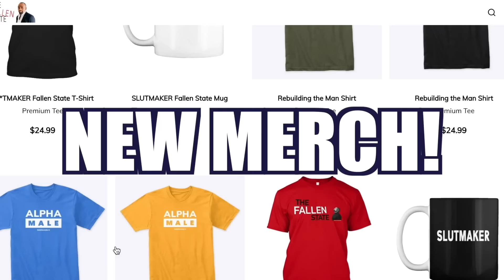Bryce "Thug Nasty" Mitchell Joins Jesse! (Ep. 384)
📌 On this week's episode of TheFallenState TV, host Jesse Lee Peterson is joined by Bryce Mitchell—He is a top-ranked UFC fighter and outspoken advocate for faith, freedom, and country living. Known for his skills in the octagon and his unapologetic views, Bryce opens up about his upbringing in Arkansas, his strong Christian faith, and how it guides him in both his career and personal life. They also touch on topics like discipline, patriotism, the challenges of staying grounded in the spotlight, and Bryce’s thoughts on current events. Don’t miss this fascinating and dynamic conversation with one of MMA’s most unique personalities! Tune in on Friday at 12 Noon Pacific Time / 3:00 PM Eastern Time to catch our Premiere!

00:00 Start
00:39 Welcome to The Fallen State!
01:00 Bryce Mitchell
01:29 How Bryce began practicing MMA
02:21 Overcoming the fear of getting hurt
04:20 How does Bryce's wife deal with his fights?
04:50 Bryce grew up in the city
05:43 JLP grew up on a plantation
06:04 How Bryce became a Christian
09:25 Bryce was brainwashed by public school education
10:26 Bryce believes the Earth is flat
13:29 Bryce on the Moon landing
15:23 Does Bryce have perfect peace?
16:55 Overcoming anger
19:30 Bryce needs to forgive
21:46 Bryce talks about his father
23:19 Mike Tyson vs Jake Paul
23:54 Bryce's toughest fight ever
24:20 How does Bryce deal with his wife
25:32 Did Bryce vote for The Great White Hope?
27:09 Biden's immigration policy
29:30 The Order of God and man's weakness
31:33 Bryce opens up more about his family
33:43 Bryce went to hell in a dream
39:45 Practice staying present
40:01 Does racism exist?
42:04 Bryce's political views
43:04 Men playing in women's sports
45:35 How is Bryce treated by other people for his views?
47:02 What is love?
47:46 🔥 THE HOT SEAT 🔥
53:18 Credits